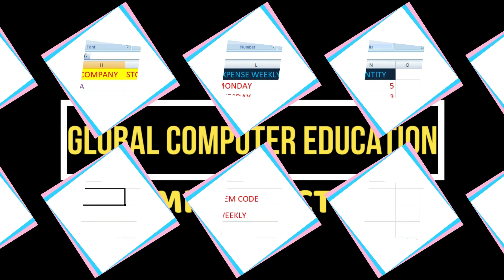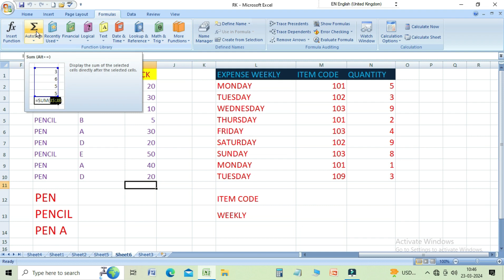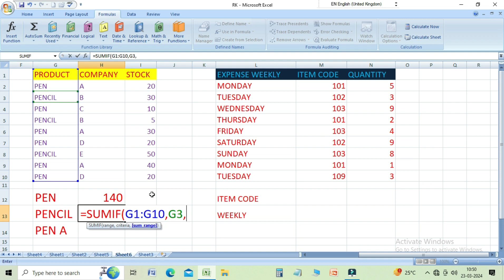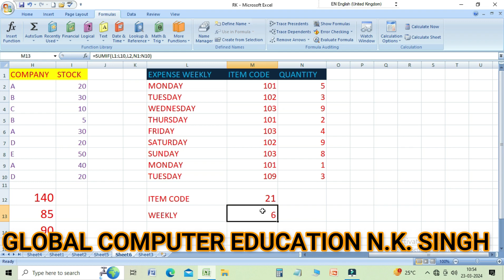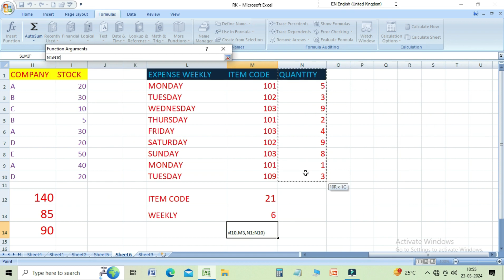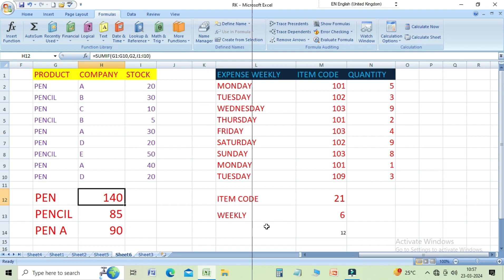Summing Data Conditionally with SUMIF Function in Ms Excel.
In this video learn about SUMIF Formula in MS Excel.

Welcome to my Excel tutorial on utilising the SUMIF formula to accomplish conditional addition of rows or columns! I'll walk you through how to use Excel's potent SUMIF function to simplify your data analysis duties in this video.

Knowing how to utilise the SUMIF formula effectively is crucial for anybody using Excel, regardless of expertise level, as it allows for the efficient summation of values based on particular circumstances. Using concise explanations and useful examples, you'll discover how to:

Recognise the main elements and syntax of the SUMIF formula.
Determine the conditions under which your dataset will be added conditionally.
To sum up values in a column or row that satisfy specific requirements, use SUMIF.
Put relative and absolute references to use in your formulas to give them life.
Use SUMIFS to manage complicated situations with several conditions.

After completing this course, you'll be equipped with the knowledge and self-assurance needed to take on a range of Excel data analysis activities, from inventory management to financial analysis and budgeting, among other things.

Keep your spreadsheets from getting out of control! Come along with me as we explore Excel's SUMIF formula's full potential. Let's get started and streamline your routine for data analysis!

Is video me aap SUMIF Formula ke bare me janenge. Ms Ecxel me SUMIF Formula kaise kare. Ms Excel me SUMIF Function ka kya upyog hai. Ms Excel me SUMIF Formula ka kya use hai. Ms Excel me SUMIF Formula kaise use kare. Ms Excel me SUMIF Function kya hai. Ms excel me SUMIF Formula bahut hi asan formula hai. Excel me SUMIF kaise calculate kare. Yeh eak asan formula hai jo eak condirion ke adhar per row ya column ki kuch value ya addtion karta hai.

How to use SUMIF Formula in Microsoft Excel? SUMIF Function in Ms excel. SUMIF Formula Ms Excel. What is the use of  SUMIF Formula in Ms Excel. How to use SUMIF in Excel. How to use SUMIF Function. How to use SUMIF Function with Multiple criteria. How does the SUMIF formula work. How to Addition of a Column / Row based on certaion condition using sumif formula in Ms Excel.  How to use SUMIF formuls. Which performs addition of a row  a colimn values, based on a particular condition. How to use SUMIF function in excel in hindi. Add the cells specified ny a given criteria.

We discuss  how to SUMIF Formula in Microsoft Excel. Summing Data Conditionally with SUMIF Function in Ms Excel. Adding Columns/Rows Based on Conditions in Excel. Adding Columns/Rows by Criteria using SUMIF Formula. SUMIF for Conditional Column/Row Addition in Excel. Learn to Sum Columns/Rows with SUMIF Conditionals. Using SUMIF to Add Columns/Rows with Specific Conditions. How to Use SUMIF for Conditional Column/Row Addition. Mastering SUMIF for Dynamic Column/Row Summation.

How to Use SUMIF Formula in Ms Excel 6/95/97/2007/2010/2013/2016/2019?

Is video me SUMIF Formula ke bare me bataya hai. Asha karte hai apko ye video pasand ayaga.
                        Agar aap bhi Excel me SUMIF Function karna chahte hai to video jarur dekhe.

Learn Basic Computer like :
AND other courses.